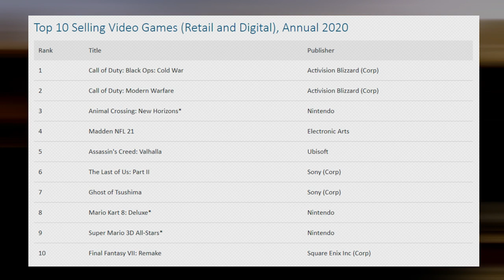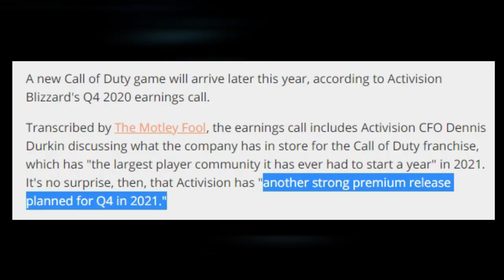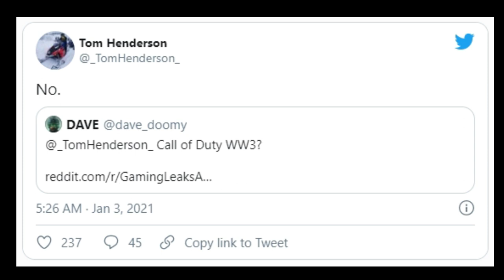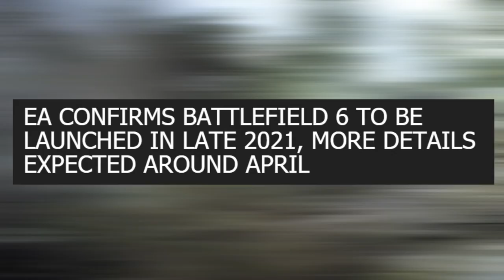Call of Duty 2021 is Officially Revealed | What Will be the Next Call of Duty Game? (Sinhala) (2021)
A new Call of Duty game will arrive later this year, according to Activision Blizzard's Q4 2020 earnings call.

Transcribed by The Motley Fool, the earnings call includes Activision CFO Dennis Durkin discussing what the company has in store for the Call of Duty franchise, which has "the largest player community it has ever had to start a year" in 2021. It's no surprise, then, that Activision has "another strong premium release planned for Q4 in 2021."

The Call of Duty franchise has been wildly successful the last year or so, with the free-to-play Call of Duty: Warzone bringing in tons of new players and Call of Duty: Black Ops Cold War bringing back the ever-popular zombies mode. With the integration of the two, Activision has shown that it's determined to keep Warzone as a constant in the Call of Duty universe while threading in new standalone titles.

Unsurprisingly, Activision didn't share any details about the upcoming 2021 Call of Duty game - we've no idea what the subject matter may be or which developer may get behind it. Considering the loose pattern of Black Ops Treyarch titles offset by Infinity Ward games, I'd expect the next title to fall outside the Black Ops sub-series, with a continuation of the Call of Duty: Modern Warfare storyline looking more likely.

Black Ops Cold War was released on November 13, 2020 which is standard Call of Duty practice, so the next title in the Call of Duty franchise will likely launch in a similar time frame this year - around the holidays, for sure.